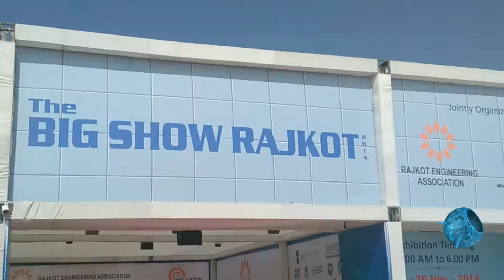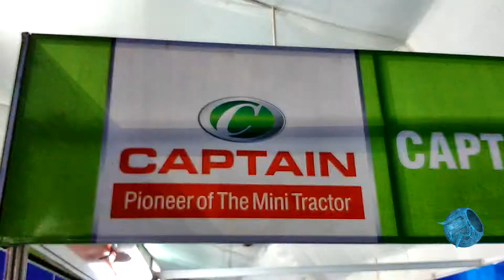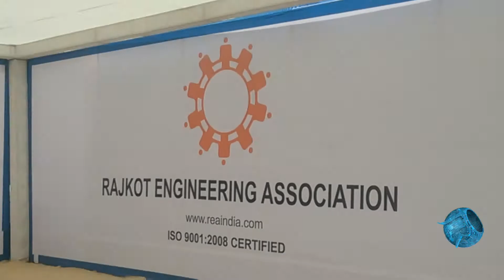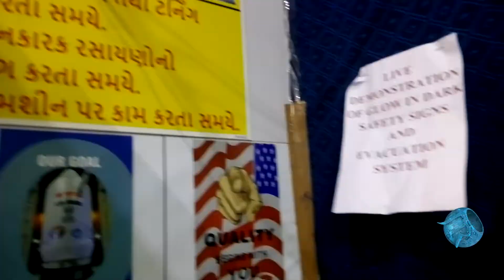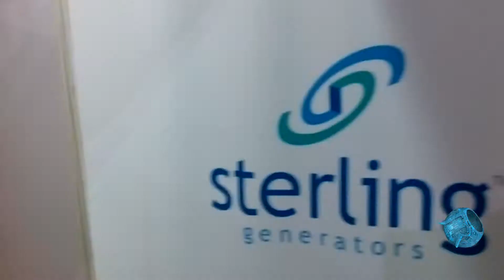3D Printing in Action @ The Big Show by J Group Robotics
Catch us exclusively @ The Big Show, Rajkot Gujrat to witness the Best 3D Printing Technology by J Group Robotics